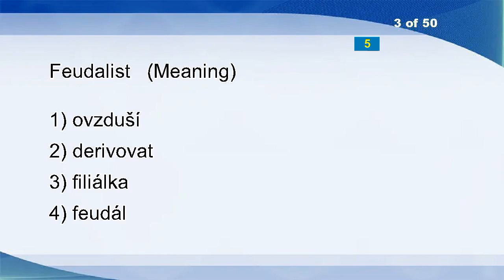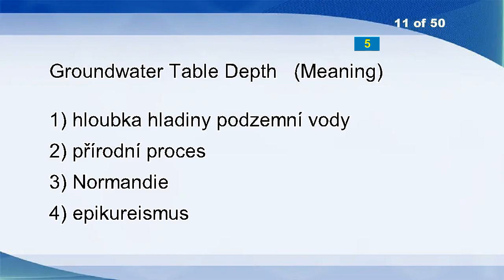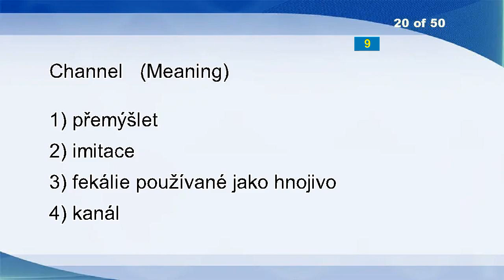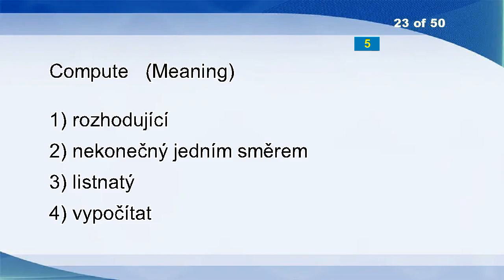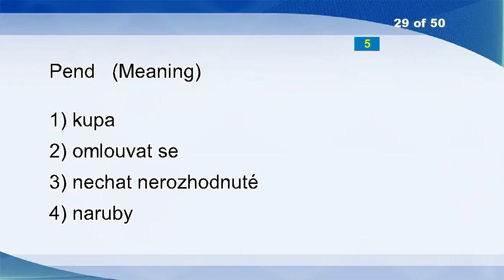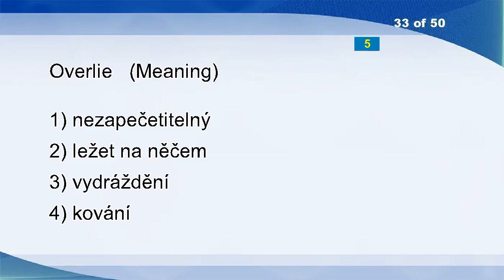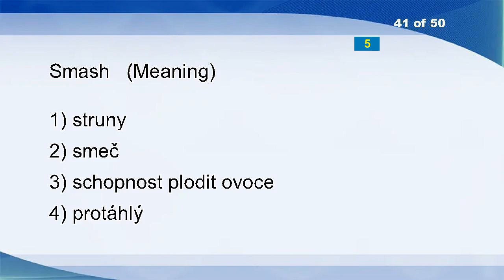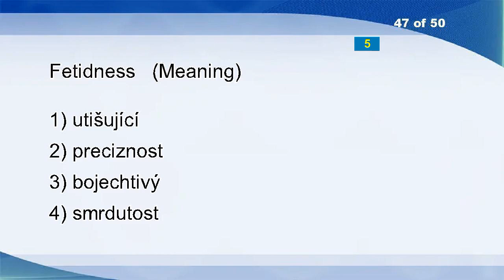English Czech Vocabulary Word Power Test 597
Clerk
Thinning
Feudalist
Faint
Logger
Uncultivated
Expenditure
Adjourn
Braved
Animadversion
Groundwater Table Depth
Expedient
Mule
Mauna Loa
Disrepair
Punctuality
Shipbuilding
Secondary Production
Land
Channel
Favism
Evenly
Compute
Malcolm X
Can
Corroborated
Reel
Epidural
Pend
Interfere
Construct
Jiggling
Overlie
Grab Bag
Unsuited
Secessionist
Hanky-panky
Power
Measures
Casual
Smash
Seltzer Water
Take-home Pay
Anthropoid
Pave The Way
Denounced
Fetidness
Carpathian Mountains
Know!
Valid